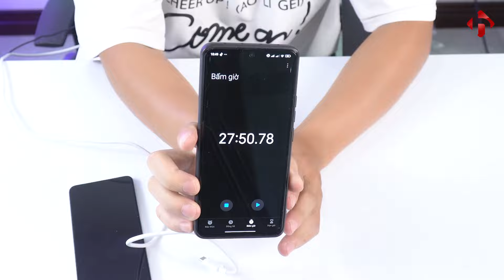Test sạc nhanh 120w trên Redmi 11T Pro Plus //HùngMobile